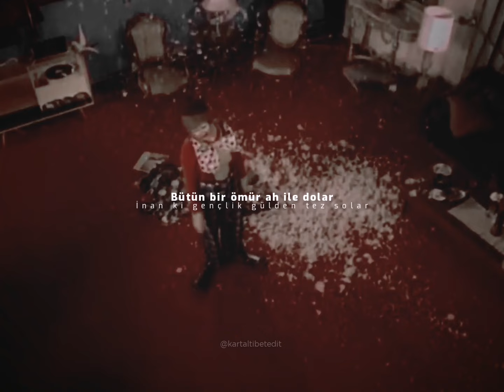🎧| Sevil Neşelen Şarkı Sözleri | Göksel | Ateş Parçası | Kartal Tibet ~ Türkan Şoray 🤍